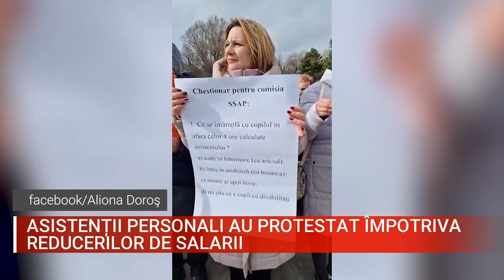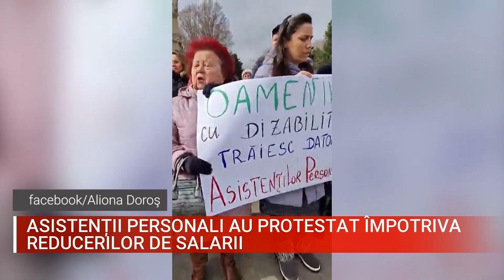Asistenții personali au protestat împotriva reducerilor de salarii